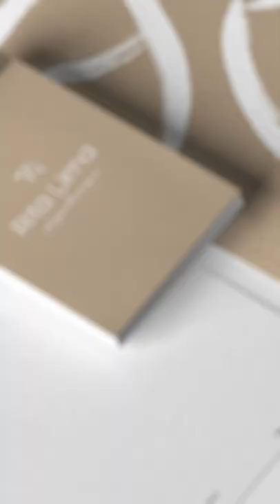Rita Lima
Logo design and branding for Rita Lima Physiothérapie, a physiotherapist.

Free MASTERCLASS: “Everything you need to know before buying a logo”